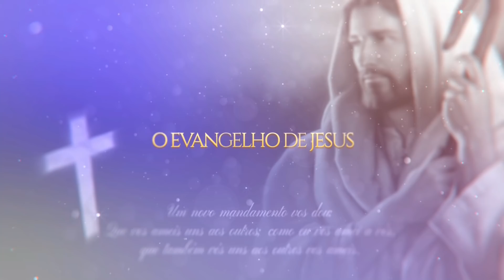FELICIDADE DE JESUS | Conversa sobre Espiritualidade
Este programa foi realizado no Templo Espiritual Maria Santíssima, dia 16 de maio de 2022.

Apresentador: Gisela Campiglia

WhatsApp do TEMS: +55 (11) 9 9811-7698
Endereço do TEMS em São Paulo - Capital: Rua Jaraguá, 371 - Bairro Bom Retiro.

A missão do Templo Espiritual Maria Santíssima pode ser vista como uma convocação permanente à vivência do amor incondicional e à valorização do sentimento de união, de respeito e de solidariedade ao próximo. Aqui se aprende a conhecer e vivenciar a essência do Homem Espiritual.